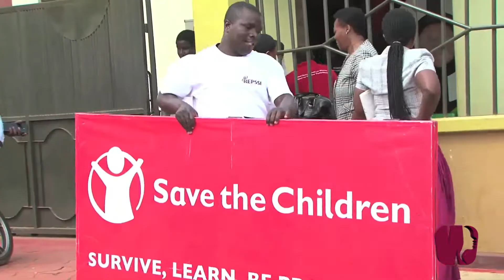WL Program 22 Oct - Tukihadhimisha Siku ya Mtoto wa Kike Duniani